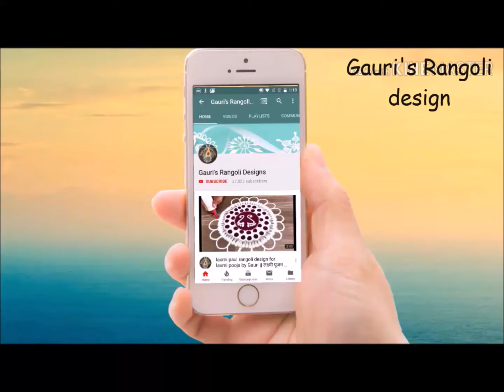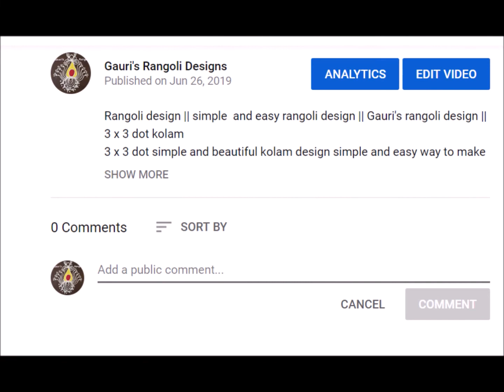5X3 dots kolam by Gauri | very very simple and easy rangoli | daily muggulu kolam | padi kolam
5X3 dots kolam by Gauri | very very simple and easy rangoli | daily muggulu kolam | padi kolam
very simple and beautiful rangoli designs by Gauri's Rangoli design रांगोळी,रंगोली,tipkyanchi rangoli,टिपक्याची रांगोळी,रागोळी टिपक्याची,rangoli photo,border rangoli,small rangoli
Top 5 rangoli's dot rangoli designs
Top 5 border rangoli's designs by Gauri
5 beautiful small and simple rangoli's
2 Very beautiful and colourful rangoli's for diwali by gauri
2 beautiful rangoli's for dasara/ dusheera by Gauri
Top 3 ugadi special rangoli designs by Gauri
2 beautiful rangoli for tulasi vivah/tulasi rangoli by gauri
2 beautiful rose rangoli design by Gauri
simple and easy kalash rangoli by Gauri
Rakshabandhan special rakhi rangoli by Gauri
simple swastik rangoli by gauri
shivlinga rangoli / mahashivratri special /somwar special rangoli
holi special  rangoli by Gauri
Ganesh chaturthi special rangoli design
pongal Special rangoli by gauri